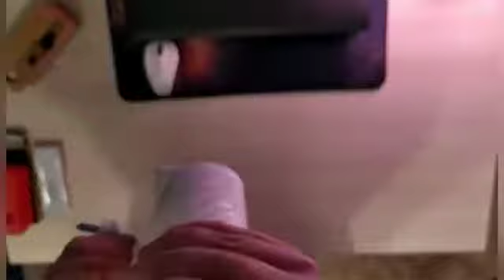Silent electric curtain blind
From Aliexpress:sunnyhome fashion